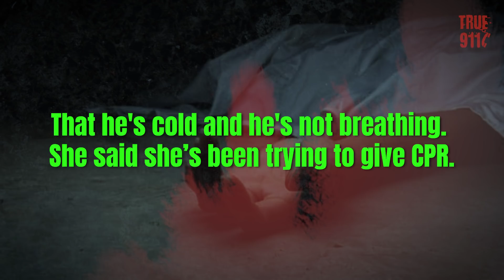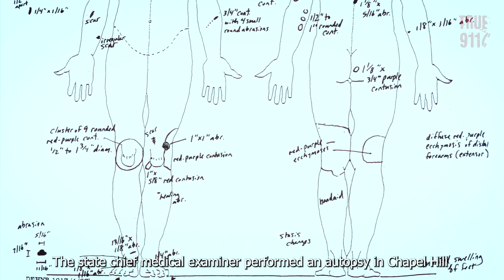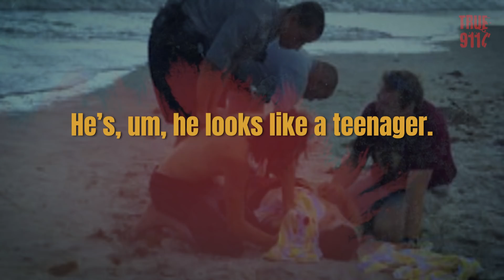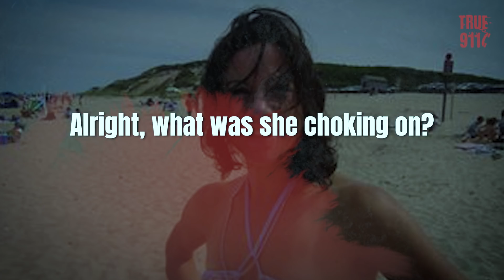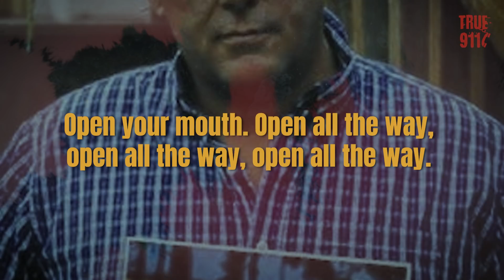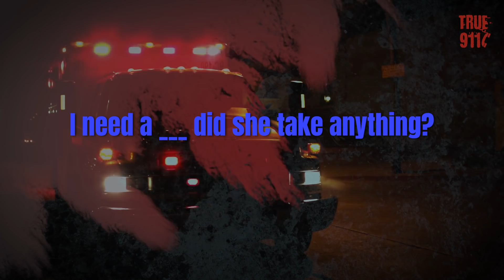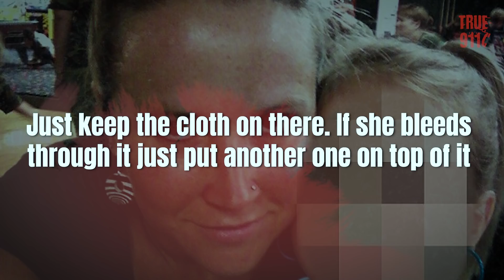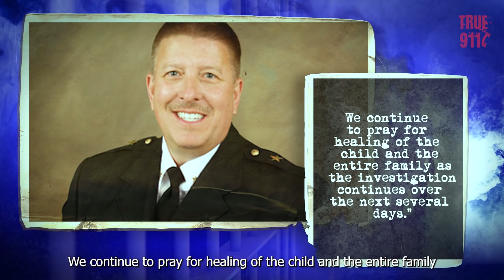This Deputy Shot Her Daughter | 911 Call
00:00 She Killed Her Husband
APEX Jolene Hardy, 55, went to a neighbor's house and called 911 to report the death of 60-year-old Gerald Hardy at their home on Perney Court.

09:08 When Sharks Attack
Not one but two separate shark attacks in North Carolina kept 911 operators busy. One girl had her entire hand bitten off. A young teen lost his left arm.

21:01 Chocked On A Marshmallow
Brent McFarland is haunted by what happened in his Mashpee home in the early morning of September 4th, in the wake of Hurricane Earl. He did everything he could to save his 39-year-old fiancé, Kate Gill, who was choking on a marshmallow.

34:17 Deputy Shot Her Daughter
Deputy Misty Flowers fired after accidentally shooting her daughter, 11 at a Halloween party